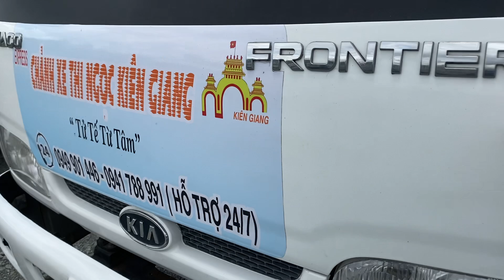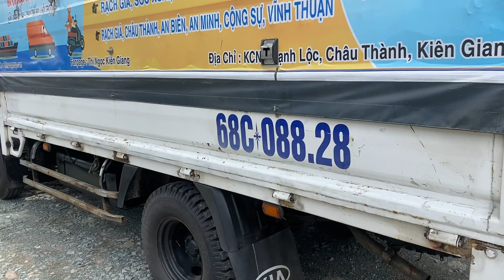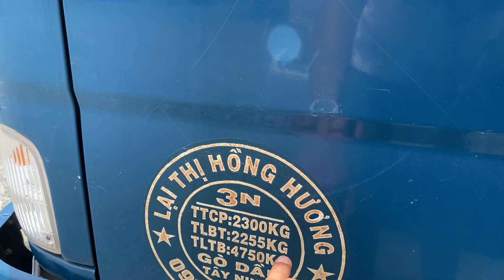Kia K165 đời 2017:265triệu /0977317268,zalo:0933780102